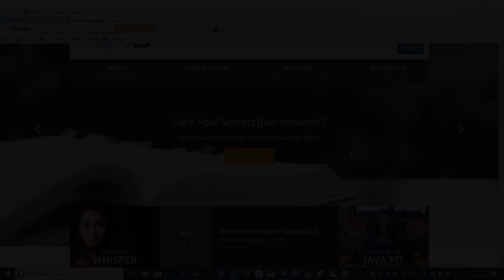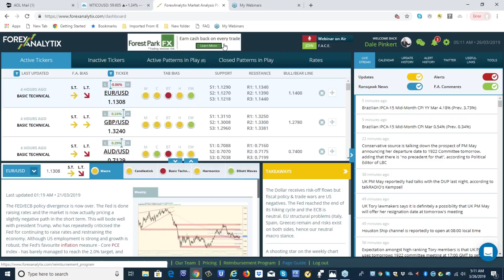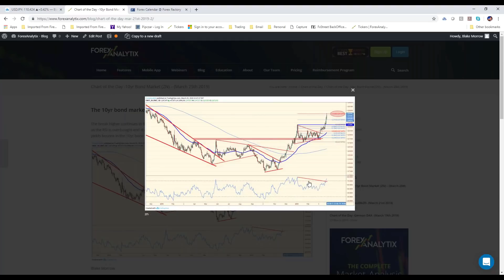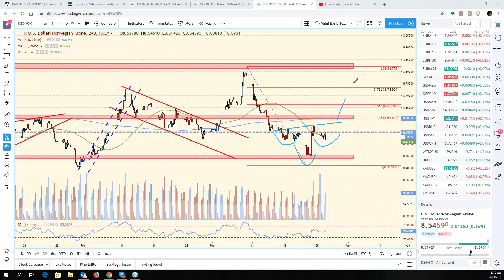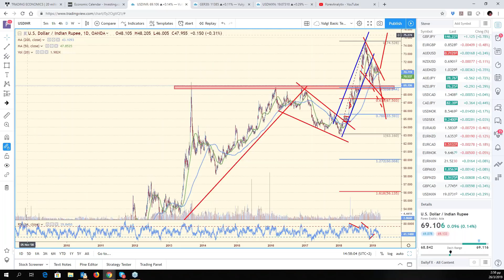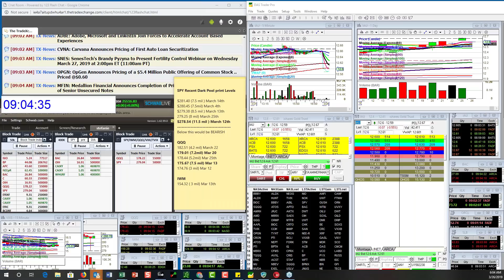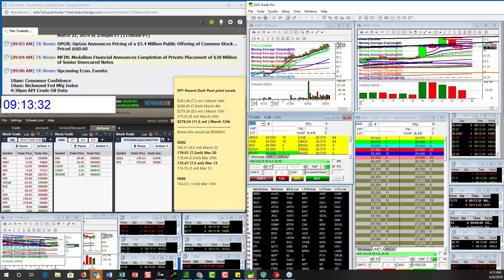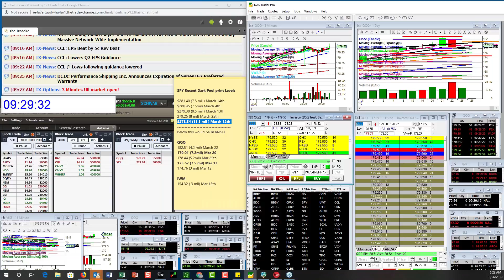FACE Webinar March 26th 2019